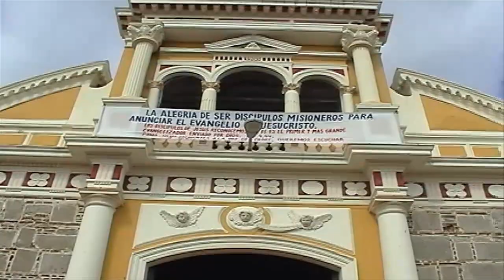Misioneros de la Diócesis visitan Santuario de la Virgen de Candelaria, 20 de mayo 2012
Los misioneros de las diferentes zonas parroquiales que conforman nuestra diócesis de granada se dieron cita este domingo 20 de mayo en el santuario virgen de candelaria en diriomo para escuchar el mensaje de nuestro pastor Mons. Jorge Solórzano Pérez.